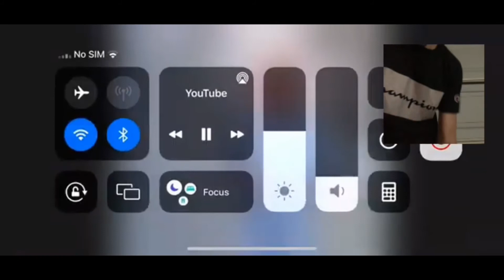Reacting to my old videos (I got rickrolled 2 times)